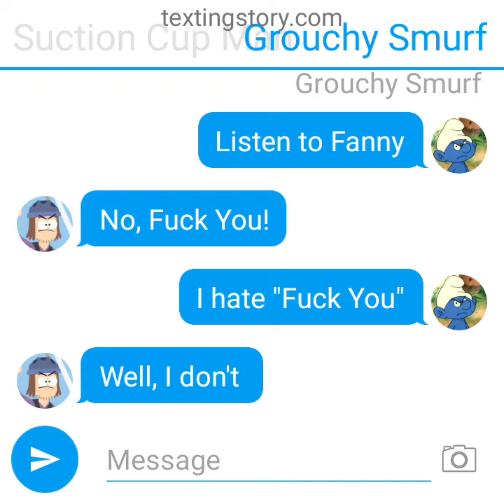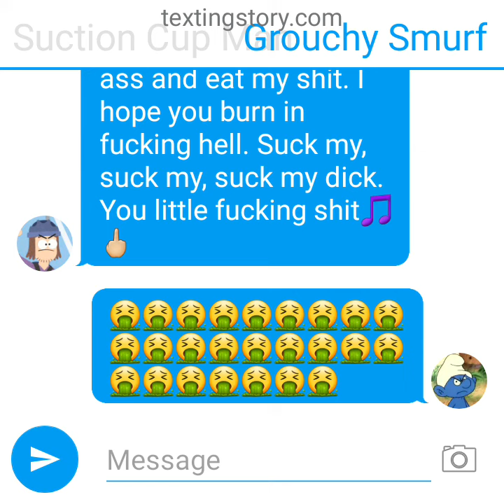Suction Cup Man's double pests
The "Suck my Dick" song is parody of Twinkle Twinkle Little Star